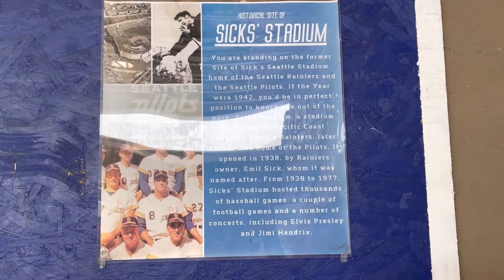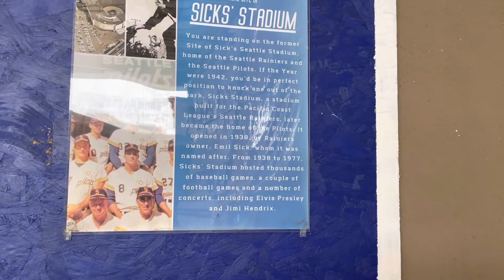Welcome to Sick’s Stadium, Seattle, WA-Home of the Seattle Rainiers (PCL) and Seattle Pilots (MLB)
On my trip to Seattle, I visited the former location of Sick's Stadium. Sick's Stadium was the home of the Pacific Coast League's Seattle Rainiers from 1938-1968 and the Seattle Pilots for their one season in Major League Baseball in 1969 before moving to Milwaukee and becoming the Milwaukee Brewers.